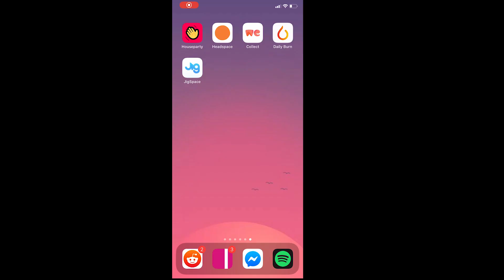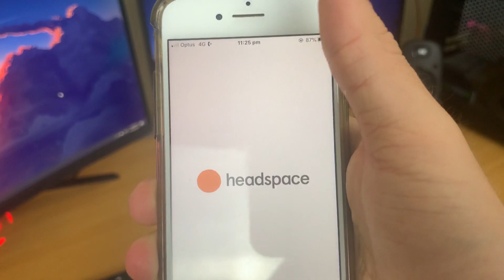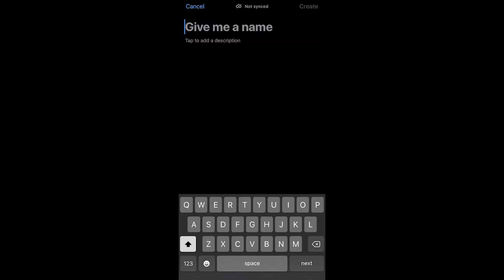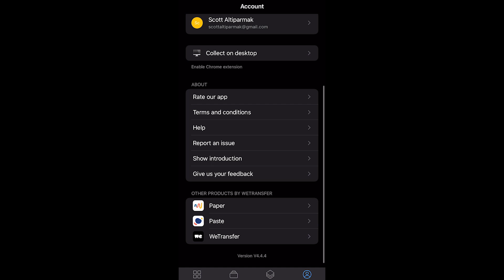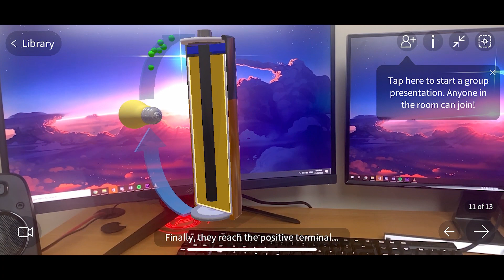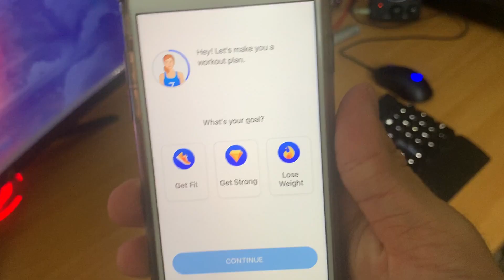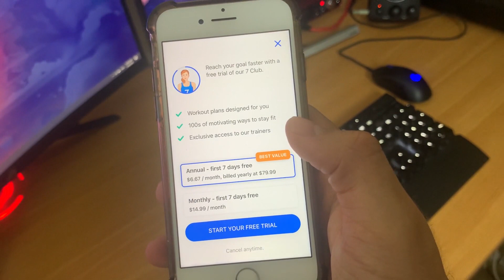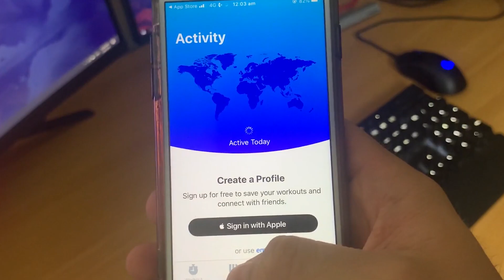TOP 5 iPhone Apps YOU NEED To Have During YOUR QUARANTINE/ISOLATION | (2020)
Hope you are staying safe. These 5 iPhone Apps will help you get through your quarantine/ isolation period. Keep social, stay mentally strong, stay fit, plan/organise and keep educated!
All these apps are FREE to download.

If you enjoyed this video you SHOULD become one of the OG subscribers:
Use my link if you download TubeBuddy - It helps you grow your channel